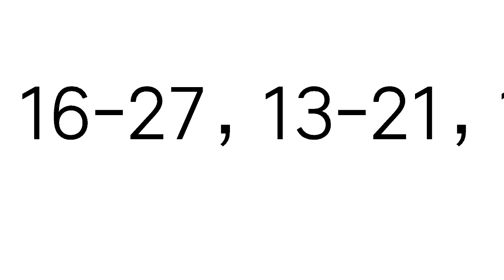今彩539必勝2月13日二星獨碰預測號碼